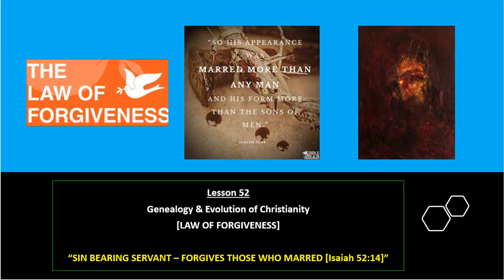Lesson 52 - "PRINCIPLES LEARNT FROM SIN BEARING SERVANT [ISAIAH 52:14]"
In this session, we have covered the foundation principles associated to the teachings and parables spoken by Jesus because without this understanding you cannot call yourselves as CHRISTIANS OR BELEIVERS! We have covered the BASICS OF 5th principle that is the LAW OF FORGIVENESS in this session:

1) Love God with all your heart, mind and Soul (Matthew:22:37)
2) Love your neighbor as yourself (Matthew:22:39)
3) Forgive others who have wronged you (Matthew:6:14,15 & I John:4:20,21)
4) LOVE YOUR ENEMIES (Matthew:5:43-48)
5) Ask God for FORGIVENESS of your sins - [CONTD from ISAIAH 52:14 - SIN BEARING SERVANT about Jesus who had borne our iniquities our sins & transgressions & sicknesses etc]